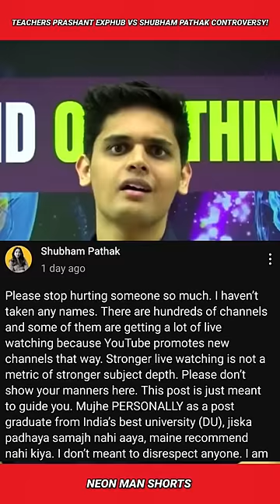Teachers Prashant Exphub Vs Shubham Pathak CONTROVERSY!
Teachers Prashant Exphub Vs Shubham Pathak CONTROVERSY! @ExpHub @Sociallyshubham